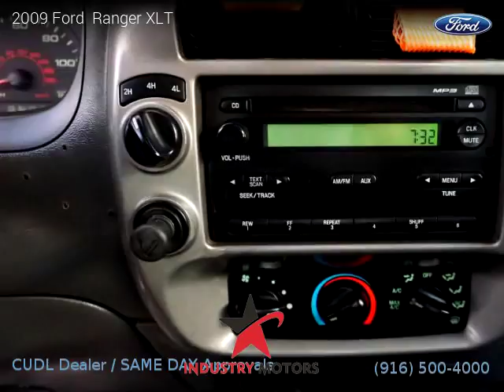2009 Ford Ranger - Industry Motors inc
2009 Ford  Ranger

Clean title, 108,884 miles, Pickup, 4 Wheel Drive, 4 doors, 6 cylinders, Gasoline, MPG City 14 and 18 in Hwy.